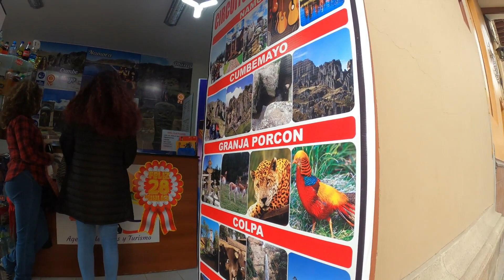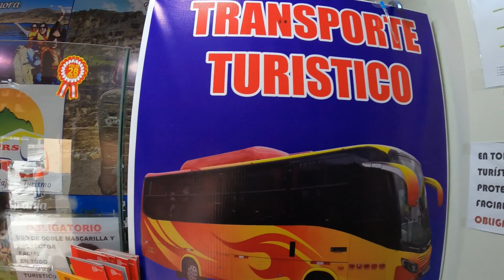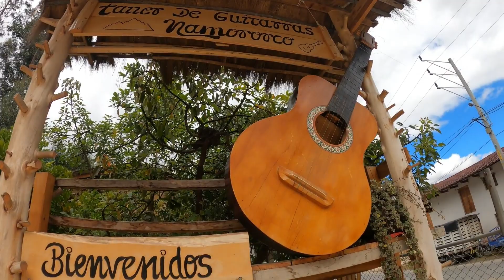Viajamos a Cajamarca 😍 - Casi nos estafan😱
Hola Errantes
Por fin llegó el gran día de poder compartirles un poco de nuestra aventura en Cajamarca, dentro de este video podrán ver los distintos lugares tan bonitos que puedes tu visitar y con esto empezamos la temporada Cajamarca 2021.

- El Tours que realizamos se llama Namora que incluye :
       -Visita a la Alameda de los Incas
       - Visita a la laguna San Nicolás
       - Visita a la Fabrica de Guitarras
       - Visita al Bosque de Piedras  "los Sapitos"

Y el tours lo tomamos en la Agencia de Viajes y Turismo "J Tours Bus" Ubicado en la Plaza de armas, exactamente en la esquina de la subida para el cerro de Santa Apolonia

- En Facebook como Ciudad Errante
- En Instagram como Ciudad_errante